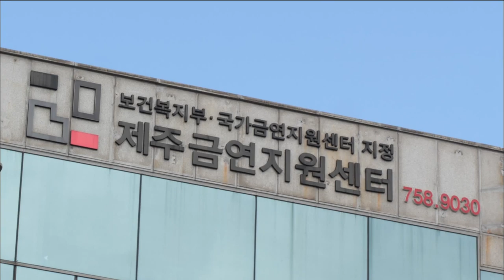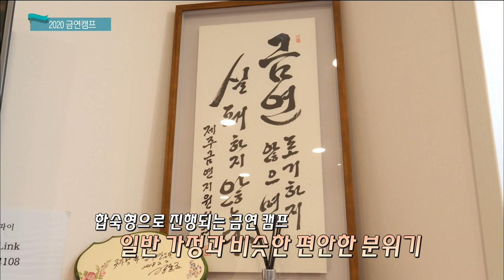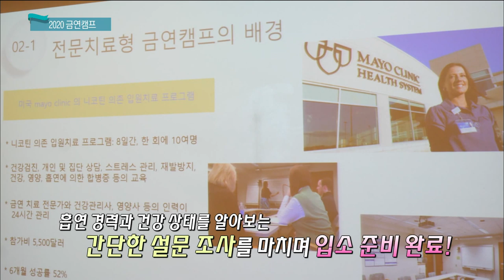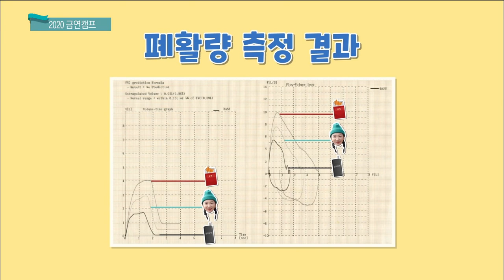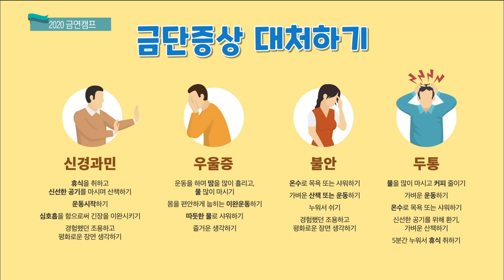2020년 금연은 go go_ 담배와 이별하기! (생방송 제주가 좋다)